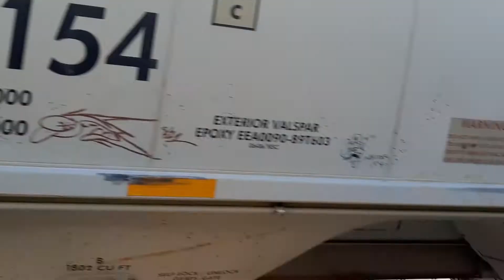Metra Delayed Full Evening Rush Cary IL On Monday January 3rd 2022 + UP Grain Train + Rare Metra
Today was kinda a mess! Mechanical Failure and Earlier Freight Train Interference together! Caught a grain once again at 3:33 PM! Also a Metra pulling a Metra! Caught 87 again! These Clips Were Taken From 2:00 PM to 8:10 PM!

Train List:
1. Outbound Metra (Metra F40PH-3 138) (O) (HORNSHOW) *16 Minutes Late*
2. Inbound Metra (Metra F40PH-3 134)
3. Inbound Metra (Metra F40PH-3 138) (I)
4. Southbound Union Pacific Grain Train (UP SD70AH 9058 & UP ACC4460CW 7048)
5. Outbound Metra (Metra F40PH-3 176) (O)
6. Inbound Metra (Metra F40PH-3 176) (I)
Train 627 Halted Announcement
7. Outbound Metra (Metra F40PH-2 169) (O) *10 Minutes Late*
8. Outbound Metra (Metra F40PH-3 135)
9. Inbound Metra (Metra F40PH-2 169)
10. Outbound Metra (Metra F40PH-3 140)
11. Outbound Not In Service Metra (Metra F59PHI 87 & Metra F40PH-3 146)
12. Outbound Metra (Metra F40PH-3 144) (HORNSHOW) *25 Minutes Late*
13. Outbound Metra (Metra F40PH-3 138) (O) *9 Minutes Late*
14. Outbound Metra (Metra F40PH-3 178)
15. Inbound Metra (Metra F40PH-3 138) (I)